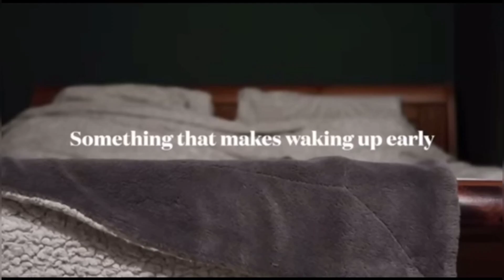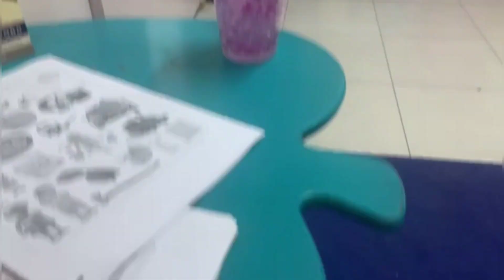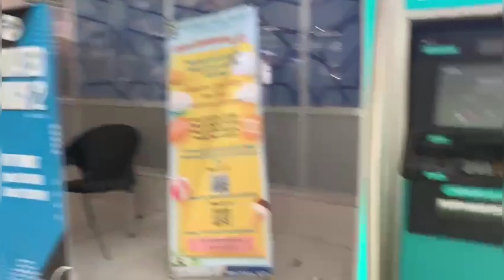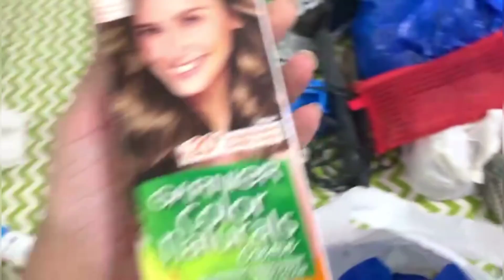5am summer morning routine 🌞| productive healthy habits, working out , gut healthy+getting ready 👗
My daily routine| my morning productive routine| healthy routine